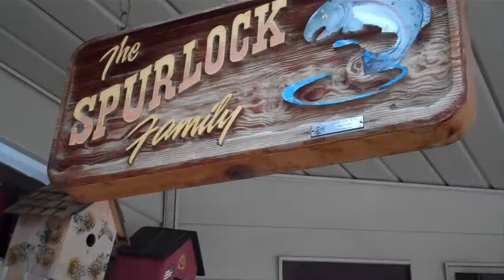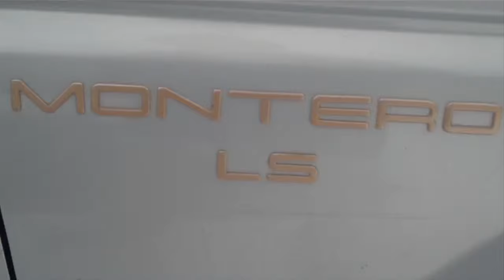The Spurlock Office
The annual Christmas movie for the 2010 year.